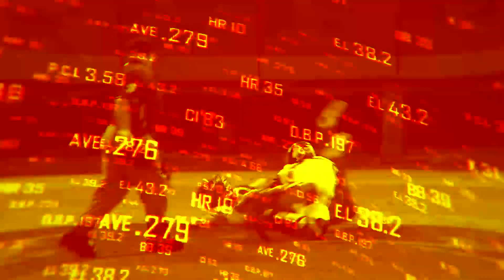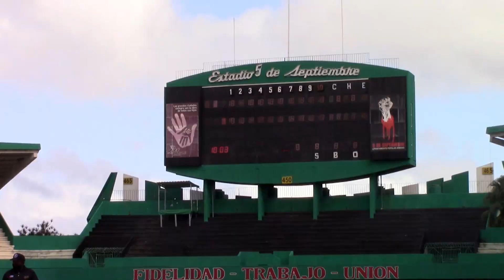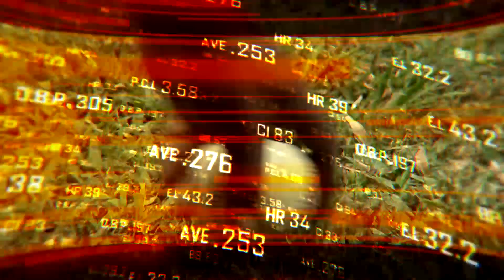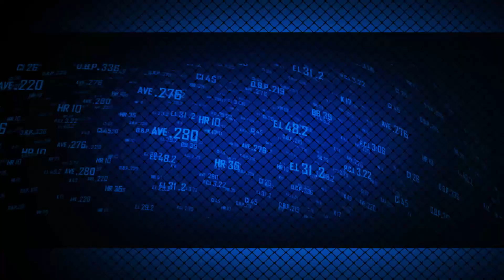¿Quién es el mejor lanzador de Cuba y cómo sus números sabermétricos superan la media de MLB?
En Bola Viva: Quién es nuestro mejor lanzador de la actualidad  y cómo es posible q sus números sabermetricos son mejores q la media de MLB? El nuevo reto de César Prieto conectando de hit. Cuándo  viajan  Entenza y Santos..Sigue Vivo  el proceso de traer a los Internacionales al béisbol cubano? Bola Viva: Martes 630pm por Cubavisión Internacional y Tele Rebelde después del tercer juego de béisbol ..Retransmisión miércoles 1am, 5am, 10am, 2pm y 6pm por Cubavisión internacional...10.40am por Tele Rebelde